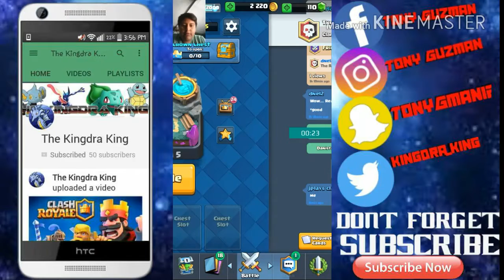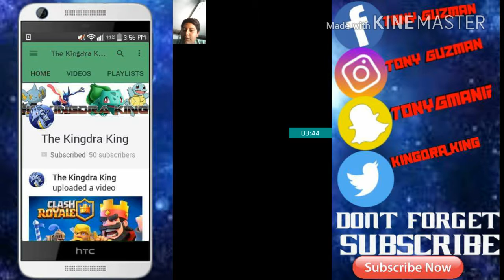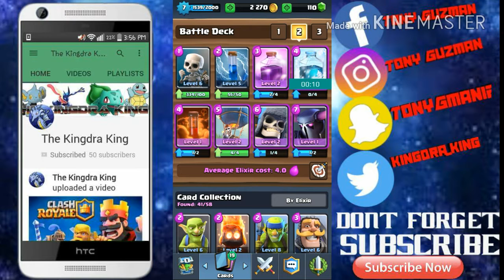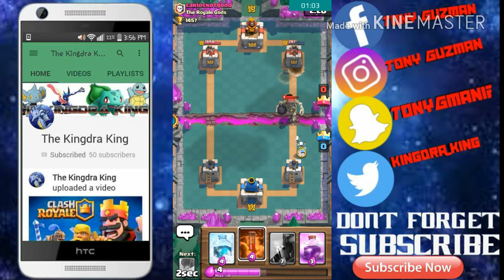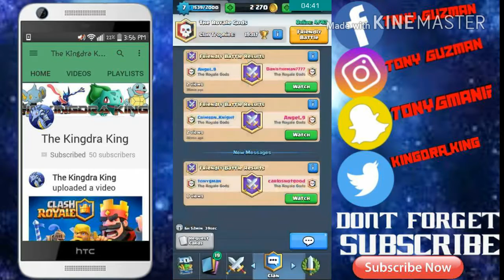Clash Royale Episode#4